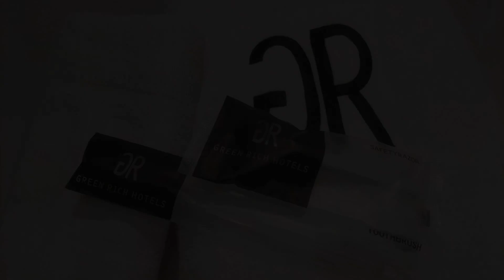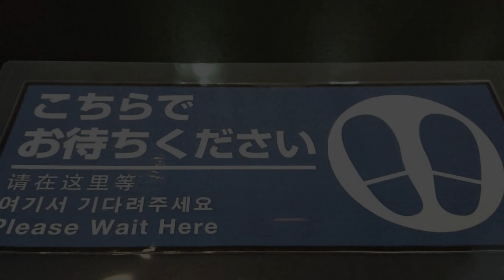Kenchomae Green Hotel, Kumamoto, Japan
About Property:
Kenchomae Green Hotel offers accommodations with free Wi-Fi and a flat-screen TV. There is a 24-hour front desk and guests can request for relaxing massages at their rooms. Hatchobaba Tram Station is a 5-minute walk away and Kumamoto Airport is a 35-minute drive away.
The air-conditioned rooms feature carpeted floors, a fridge and an electric kettle. The en suite bathroom comes with slippers and a hairdrye...
Property Type: Hotel
Address: 862-0954 Kumamoto, Kumamoto, Chuo-ku, Kuwamizu 1-24-3, Japan
Searching For
1. Kenchomae Green Hotel - Kumamoto - Japan
2. Kenchomae Green Hotel - Kumamoto - Japan Address
3. Kenchomae Green Hotel - Kumamoto - Japan Rooms
4. Kenchomae Green Hotel - Kumamoto - Japan Amenities
5. Kenchomae Green Hotel - Kumamoto - Japan Offers and Deals
Audio Credit:
Track Title: Subway Dreams
Artist: Dan Henig